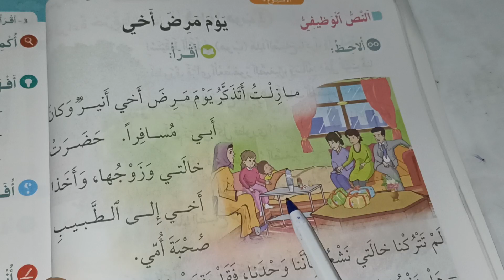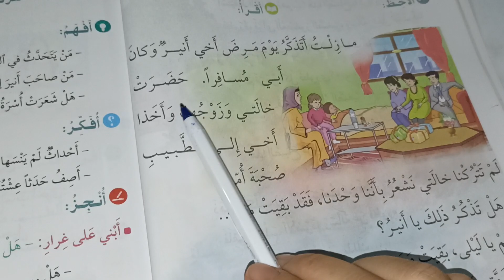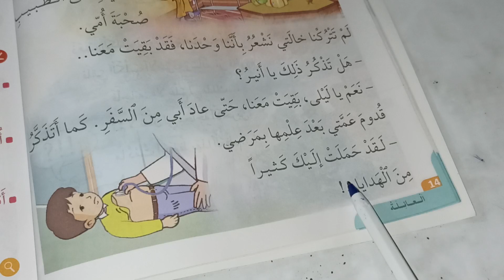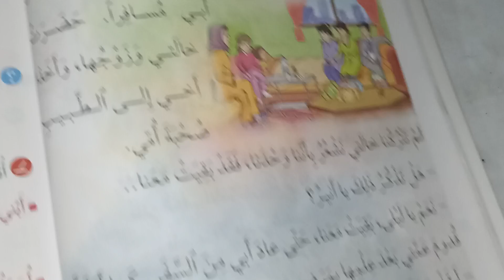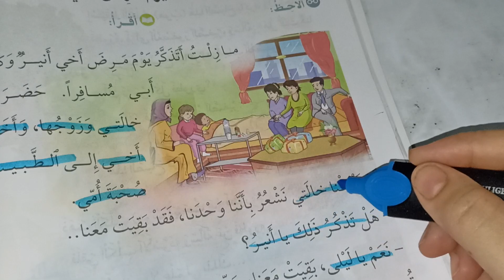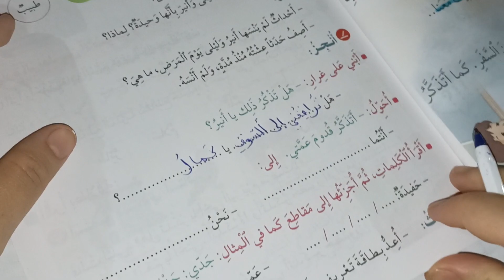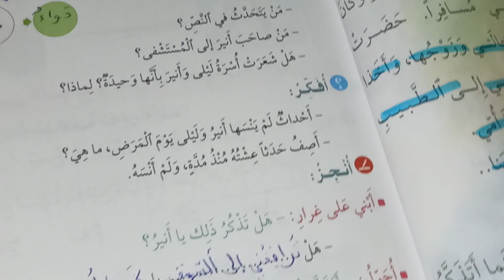يوم مرض أخي في رحاب اللغة العربية المستوى الثاني صفحة:14_15